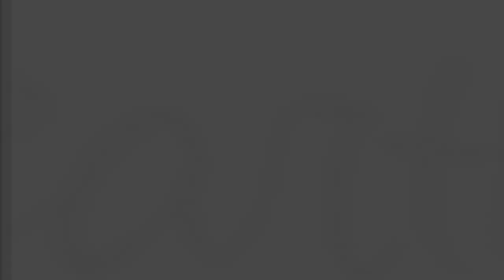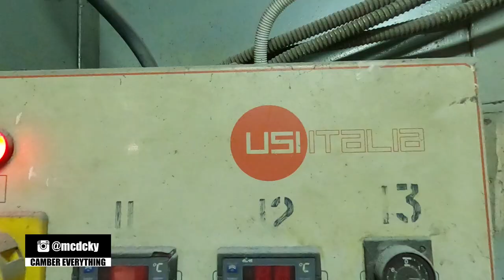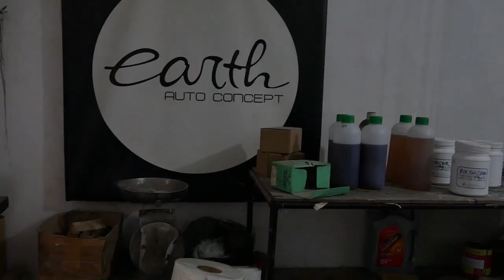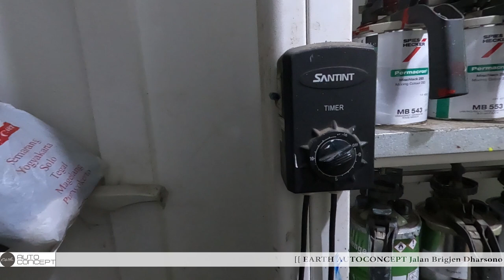BOCORAN RAHASIA EARTH AUTO CONCEPT DAN FASILITASNYA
HELLO EARTH
DI VIDEO KALI INI KAMI BOCORIN NIH SEMUA RAHASIA EARTH AUTO CONCEPT DAN FASILITASNYA, YUK TONTON BARENG